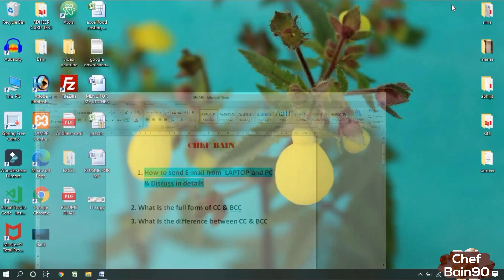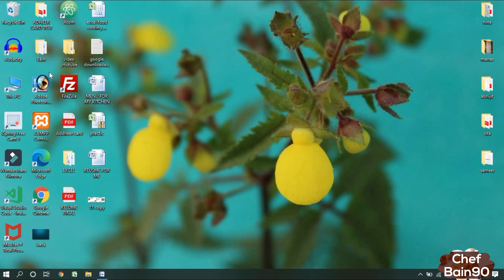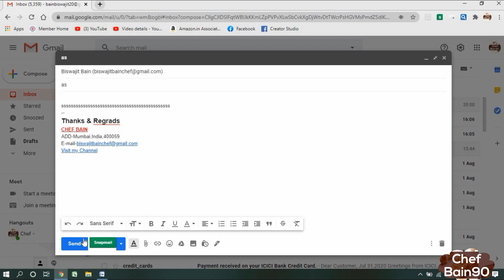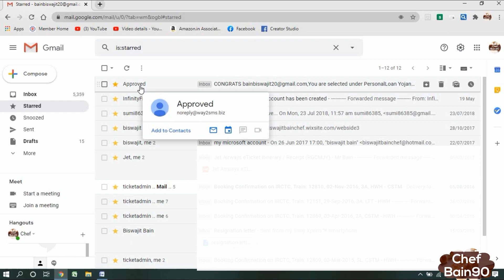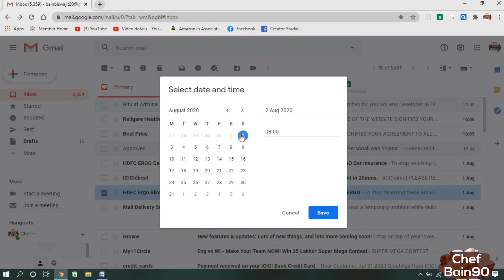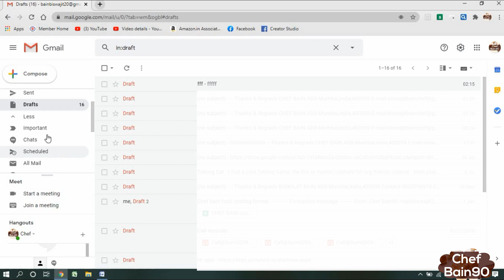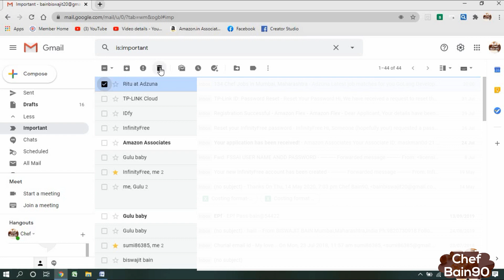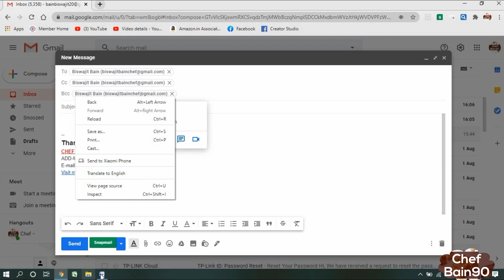Computer sa email kaise bheje in Hindi | How to send email form computer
Halo friends in this video I have discuss in details how to send Email from computer step by step
and also I have discussed all the important function in gmail.

how-to
how to send email form computer
how to send email form computer to mobile phone